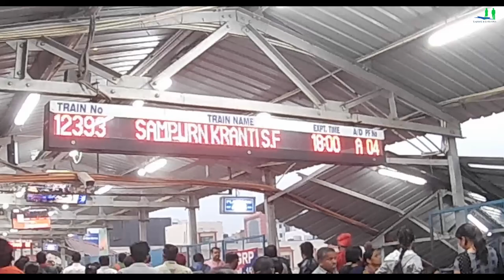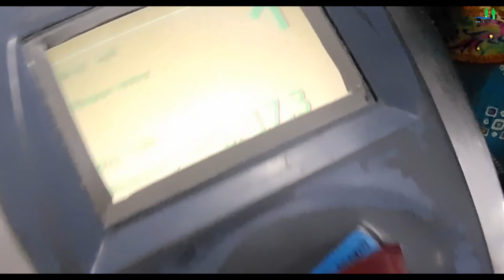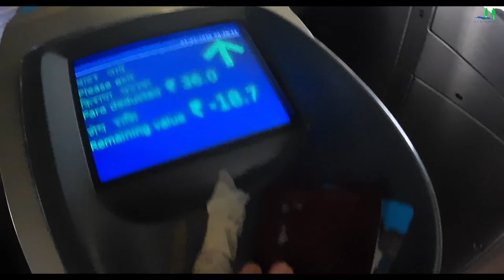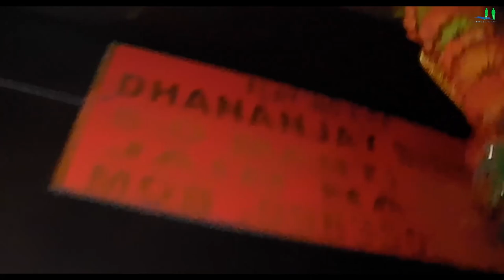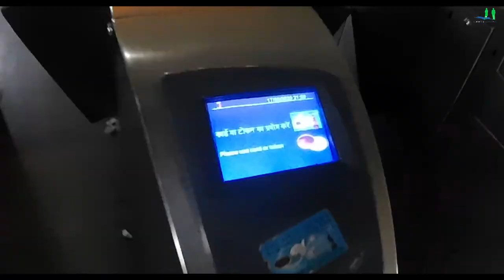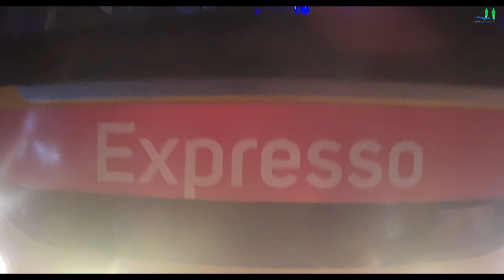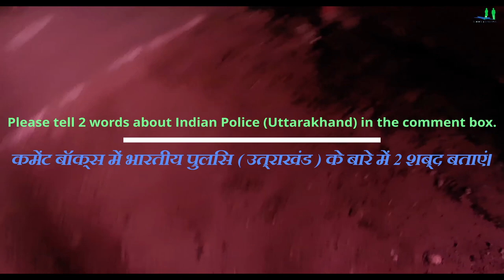Patna to Dehradun via Delhi, by train / Metro / bus | Patna Station, Sampoorna Kranti, Mughalsarai.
👉 Patna to Dehradun via Delhi, by train / Delhi metro / bus.
👉 पटना से दिल्ली के रास्ते देहरादून, ट्रेन / मेट्रो / बस से | पटना स्टेशन, सम्पूर्णा क्रांति, मुगलसराय।

► Delhi / Dehradun Rail / Road Trip from Patna City: Boring Road, Patna Junction, Deen Dayal Upadhyay Junction (Mughalsarai), New Delhi Railway Station, Rithala Metro Station, Jain Nagar, Sadipur, RK Asaram, NIT Roorkee, Haridwar.
► पटना शहर से दिल्ली / देहरादून रेल / सड़क यात्रा: बोरिंग रोड, पटना जंक्शन, दीन दयाल उपाध्याय जंक्शन (मुगलसराय), नई दिल्ली रेलवे स्टेशन, रिठाला मेट्रो स्टेशन, जैन नगर, सादीपुर, आर.के.आसाराम, एनआईटी रुड़की, हरिद्वार।

Hello friends, In this video we are showing the Patna road, rail and new delhi city, metro station, Indian railway station, Travelling to dehradun by private bus.

नमस्कार दोस्तों, इस वीडियो में हम पटना रोड, रेल और नए दिल्ली शहर, मेट्रो स्टेशन, भारतीय रेलवे स्टेशन, निजी बस से यात्रा करते हुए देहरादून को दिखा रहे हैं। आइए आनंद लें ।-);

patna city video,
patna city market,
patna city bihar,
patna city bus,
patna city bridge,
patna city bike ride,
patna city drive,
english patna city,
patna city junction,
patna city patna,
patna city railway station,
patna city road,
patna city station,
patna city train,
patna city vlog
delhi city tour,
delhi city video,
delhi city view,
delhi city night view,
delhi city tour at night,
delhi city bus,
delhi city bus service,
delhi city dikhaiye,
about delhi city in english,
delhi city full video,
delhi city hindi,
delhi city metro,
delhi city metro train,
delhi city night,
delhi city night drive,
delhi city police,
delhi city road trip,
delhi city road view,
delhi city tour by road,
Delhi city tour night,
delhi city tour by bus,
delhi city walk,
new delhi city walk,
new delhi city tour,
new delhi city 2020 , delhi metro train,
delhi metro card balance check,
delhi metro station,
delhi metro voice,
delhi metro announcement,
delhi metro announcement voice,
delhi metro blue line,
delhi metro balance check,
delhi metro bus,
delhi metro card,
delhi metro card recharge,
delhi metro card recharge paytm,
delhi metro entry,
delhi metro female voice,
delhi metro ka card kaise recharge karen,
delhi metro ka video,
delhi metro line,
delhi metro night,
delhi metro new card,
delhi metro online ticket booking,
delhi metro online recharge,
delhi metro recharge,
delhi metro train video,
delhi metro travel,
delhi metro video,
delhi metro walk rohini,
new delhi metro station,
new delhi metro station entry gate,
delhi metro yellow line,
delhi metro 2020, patna city,
patna city tour
Patna city news today live
patna city video
patna city live news
patna city tour 2020
patna city tourist places
patna city tour 2019
patna city tour video
patna city food tour
patna city road trip
patna city train
patna city travel
patna city traffic
Patna by road
Patna bus
Patna flight
Patna train
Patna by car
Patna bike trip
Patna special train
Patna flight ticket rate
Patna bus service
Patna Garib rath express
Patna to Delhi flight ticket price
Patna airport
Patna ac bus service
Patna
Patna train lock down
Patna to road trip
Patna to train journey
Patna
Patna tour
Patna today news
Patna to Delhi flight
Patna train
Patna to Delhi bus,

XXXXXX

👉 पटना यात्रा

Statement END.